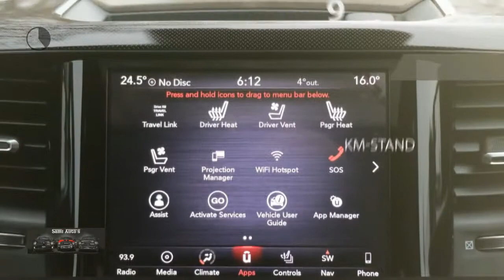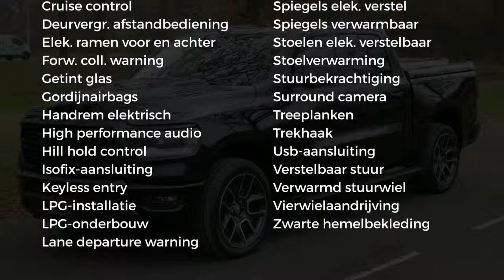Dodge Ram 1500 | SPORT | All-in prijs | LPG en Deksel | Rij klaar | 360 cam Surround view | Adaptive